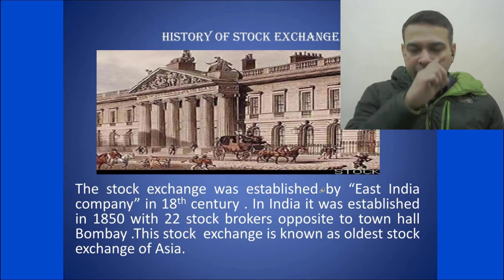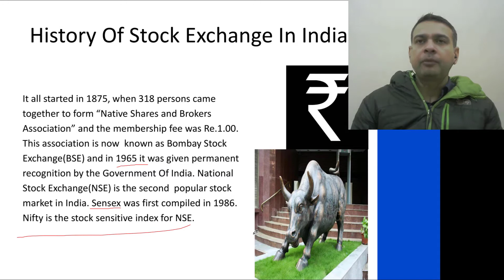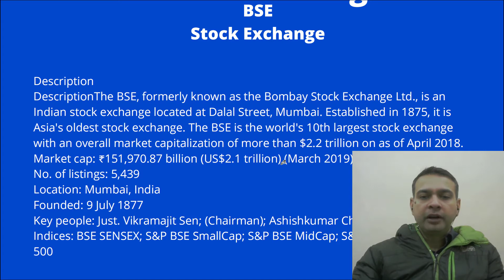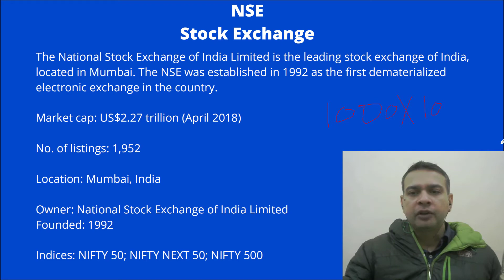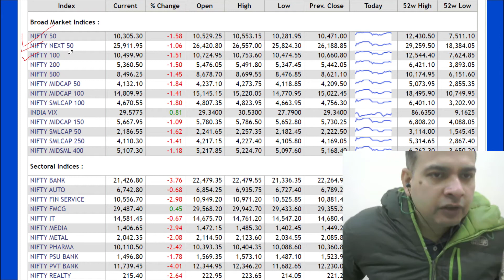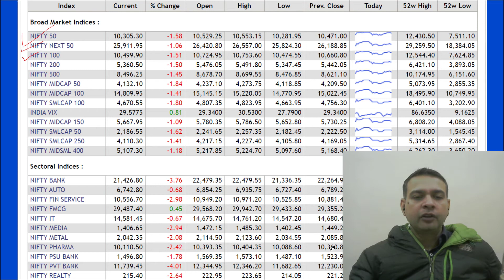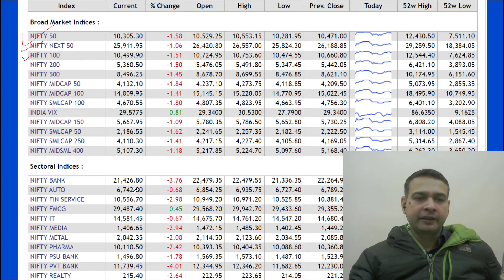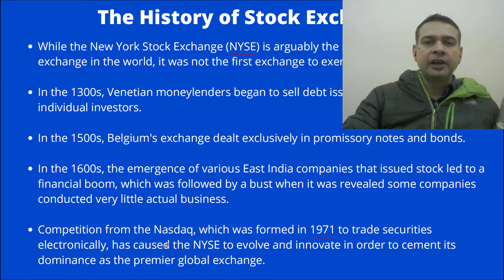What is Stock Exchange? स्टॉक एक्सचेंज क्या है History of Stock Exchanges 2स्टॉक एक्सचेंज का इतिहास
स्टॉक एक्सचेंज क्या है - Stock Exchange Kya Hai
Stock Exchange वो जगह है जहां सभी कंपनिया लिस्टेड होती है स्टॉक एक्सचेंज किसी कंपनी और निवेशक के बीच में मध्यस्थ का काम करते है जब भी किसी कंपनी को शेयर बाजार से पैसा उठाना होता है तो वह कंपनी अपने आप को स्टॉक एक्सचेंज में लिस्ट करवा लेती है जिससे की लोग उस कंपनी में निवेश कर सके।

आईपीओ में निवेशक सीधे कंपनी से शेयर खरीदता है उसके बाद एक निवेशक किसी दूसरे निवेशक से शेयर खरीदता और बेचता है। स्टॉक एक्सचेंज में शेयर्स के अलावा बांड्स, डिबेंचर, म्युचअल फण्ड, डेरिवेटिव्स, गवर्नमेंट सिक्योरिटी भी ट्रेड होती है

Thanks & Regards
Anshuman Dixit
Financial Consultant